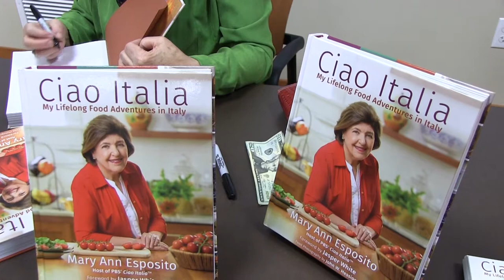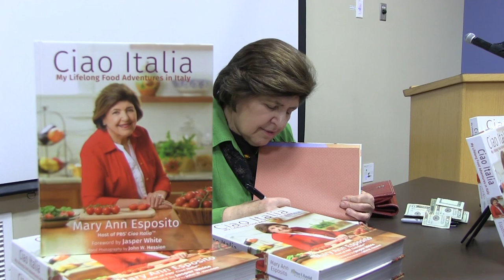Mary Ann Esposito at Durham, NH Public Library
Mary Ann Esposito talks about her latest cookbook "Ciao Italia: My Lifelong Food Adventures In Italy," her many travels to Italy and the new season of her PBS cooking series "Ciao Italia."